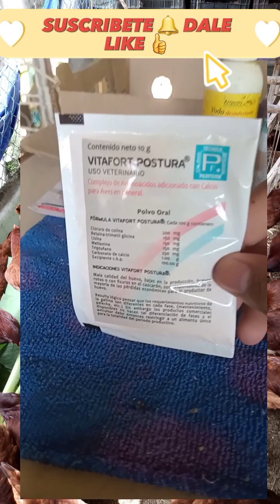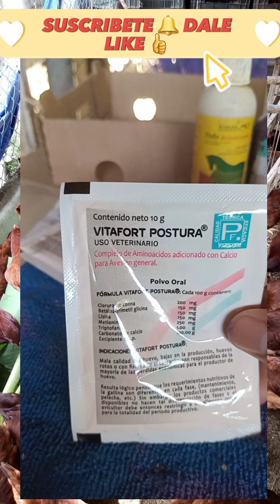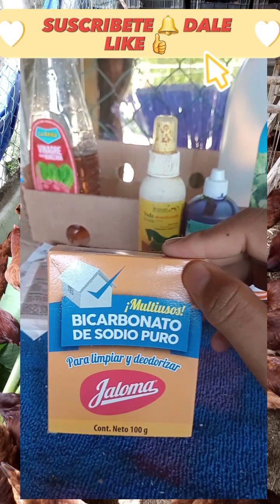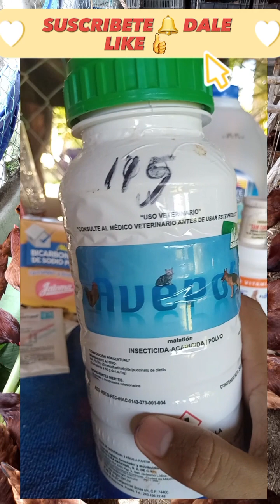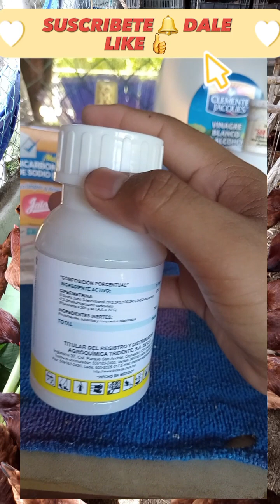‼️COMO ES UNA FARMACIA EN UNA GRANJA AVICOLA‼️(Granja avicola forti-huevo)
ASI ES FARMACIA ⚕ EN UNA GRANJA AVICOLA ES MUY NESESARIO YA QUE EN CUALQUIER MOMENTO SE PUEDEN ENFERMAR NUESTRAS AVES Y PUEDEN MORIR Y TENER PERDIDAS EN NUESTRA PRODUCCIÓN. SALUDOS AMIGOS 🖐.